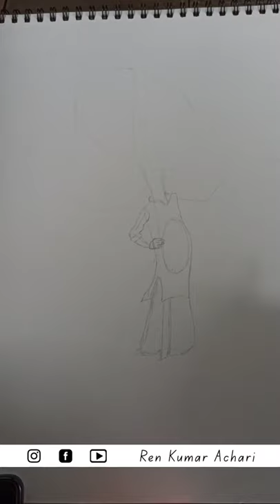Adoor Gopalakrishnan | Caricature | Brustro Colour Pencil Drawing | Time-lapse art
Not a professional just a hobby

DM for sketch orders